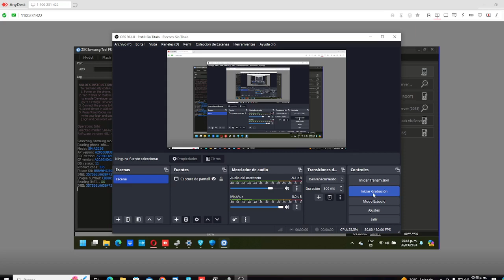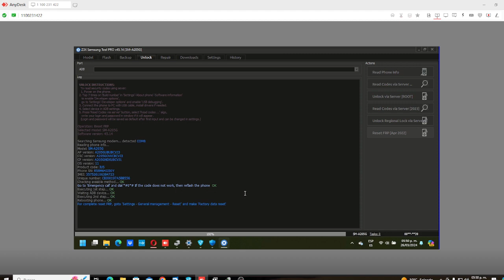Frp Google Samsung A205G, Done By Z3x Box